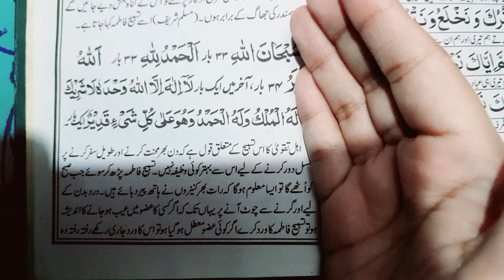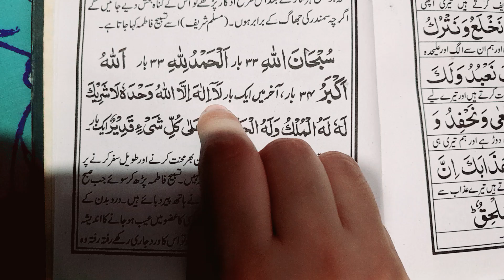Beta Paida Hone Ka Wazifa | Olad Nareena Ka Wazifa | Wazifa For Baby Boy | بیٹا ہونے کا شرطیہ عمل